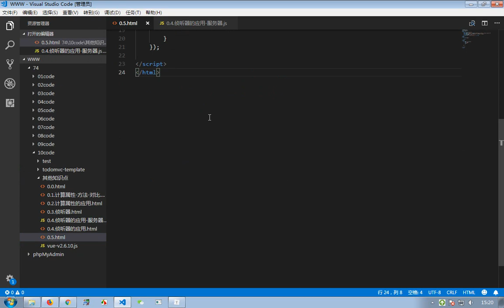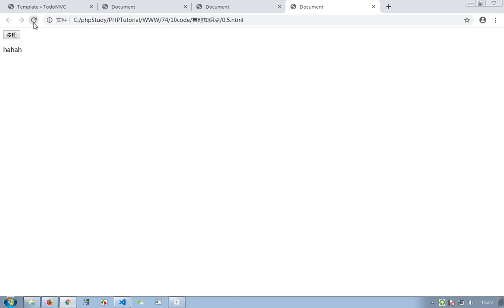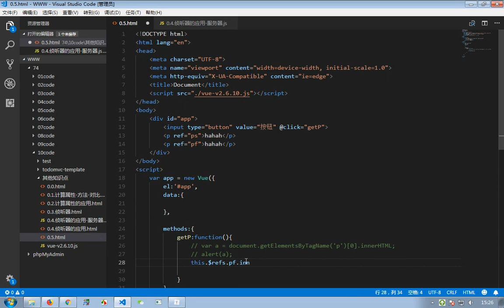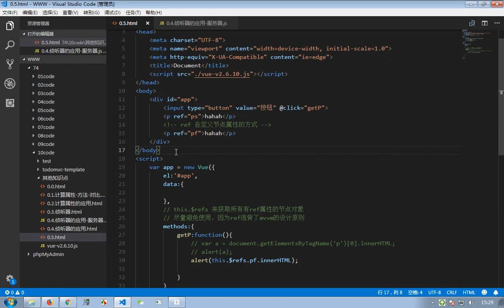Vue 3- 2- 0 ref操作DOM元素